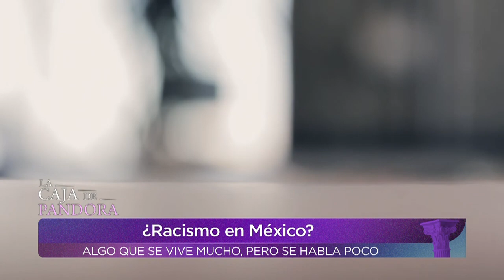¿El racismo existe en México? | La Caja de Pandora